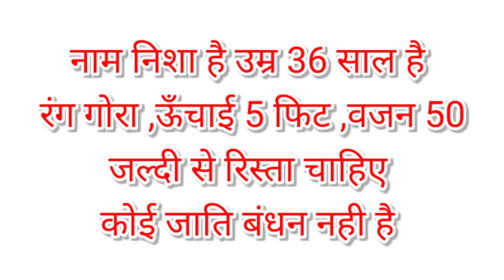वर की तलाश-- var ki taalash marriage जो वाइफ ढूंढ रहे उनके लिए |Jeevansakshi marriage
🙏🏼🙏🏼 अगर आप शादी के लिए रिश्ते ढूंढ रहे हूॅ ,और आपका रिश्ता नही हो पाई रहा है। तो यहां से रिश्ता देखने को मिल जाएंगे। हम आप सभी को अच्छा रिश्ता देने का प्रयास करेंगे। संपर्क कर सकते - 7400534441